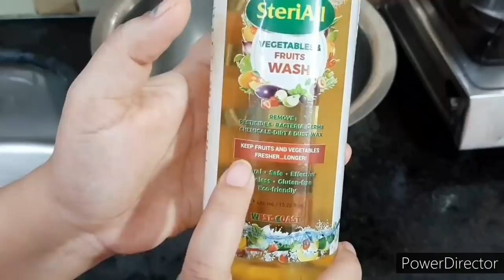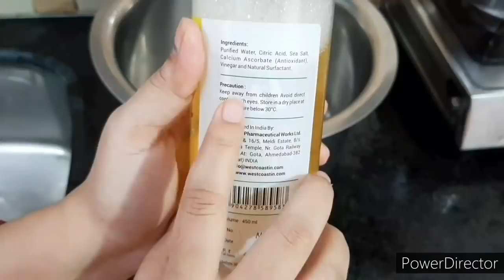🌺ना मांगू सोना चांदी_ ना मांगू हीरा मोती🏡ना चाहूं बंगला गाड़ी यह मेरे किस काम की🚘 नया झटपट नाश्ता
Steriall Natural Vegetable & Fruit Wash Liquid 450ml
Product Description:
Steriall vegetables & Fruits wash liquid to clean your fruits and vegetables. Removes Harmful      Pesticides, chemicals, wax, germs, dirt and dust from the surface of fruits and veggies. This vegetable and fruit wash removes all toxicants and pollutants present on the skin of fruits and vegetables making them cleaner and safer for consumption.

Main Points:
Keep Fruits and Vegetables Fresher & Longer
Remove: Pesticides, Bacteria, Germs, Chemicals, Dirt, Dust & Wax
100% Naturals % Safe
Direction of Use:
Mix. 10 ml (2 tbsp.) In 500 ml water or accordingly volume of water & vegetable quantity.
Soak the fruits or vegetables in the prepared solution for 1 min.
Rub individual pieces thoroughly with hand dipped within the solution.
Rinse the vegetables and wash them under running tap water/clean water.

Ingredients:
Purified Water, Citric Acid, Sodium Citrate (Naturally Derived), Sea Salt, Vegetable Glycerin, Calcium Ascorbate (Antioxidant), Soda Bicarb, Vinegar, (All Natural Vegetable Surfactant).

500+ Vitamin and Fitness Supplement (India’s Largest Range of Products).
50+ Products in Top Sellers list.
10+ Products in Amazon’s Top Seller List.
Raw Material Product Ingredients are sourced from World's Top Company with All Quality Certification.
All products are manufactured in India under strict compliance of WHO-GMP, FSSAI, HALAL, Organic, ISO standards.
50+ Year Old Company
10+ F & D Chemist in R&D Lab & 100 + Production, QA, QC Staff in Factory
1500+ Products under registration in 45 Countries.
500+ Products registered in 45 countries in Pharmaceutical, Nutraceutical & Cosmetic Category.
150+Marketing Representatives In India
25000+ Retailers/Customer are selling our products in India.